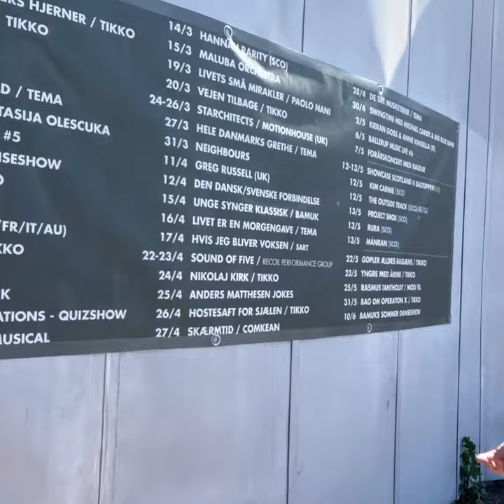r8Dio på promotur i Ballerup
😂 DAGENS GRINER! For noget tid siden stod en af Baltoppen LIVEs dedikerede medarbejdere lidt små-fornærmet med en særdeles uautoriseret r8Dio-plakat i hånden. Plakaten var ubemærket blevet klistret op med malertape på Baltoppens store glas-indgangsdør. Lidt et mysterium hvorfor den hang der! I dag fik vi følgende video – den har vi skraldgrinet af!! 😂 Se videoen og grin med!!!
Ps. r8Dio lander her på Baltoppen LIVE i november. Billetter og mere om showet finder du her